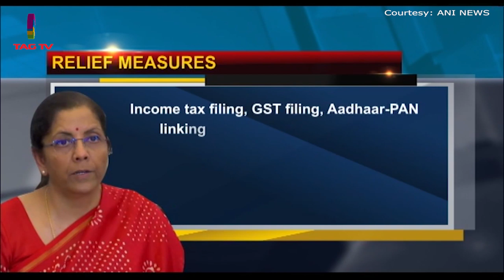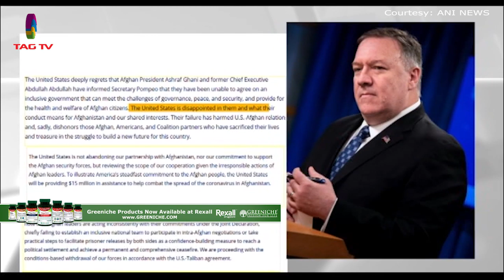South Asia Newsline News Bulletin March 24, 2020 - TAG TV Super Prime Time